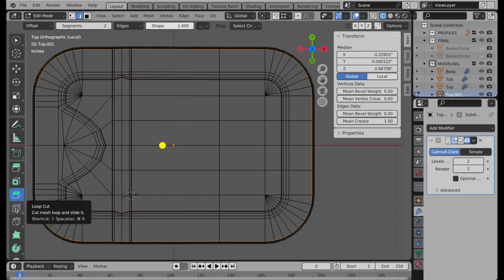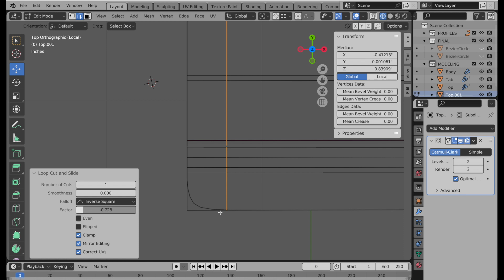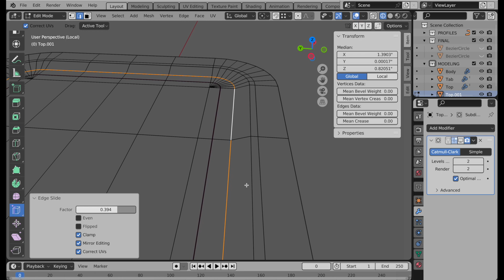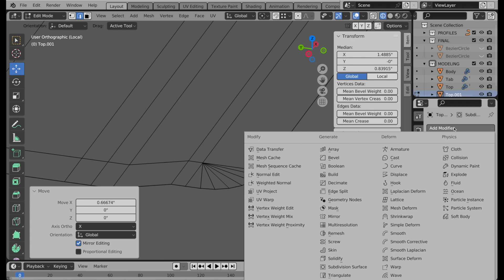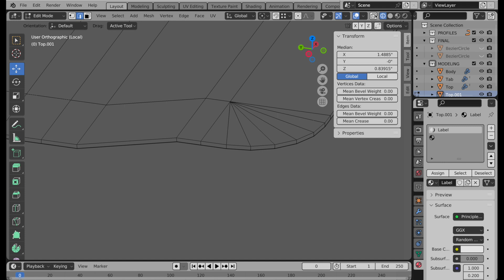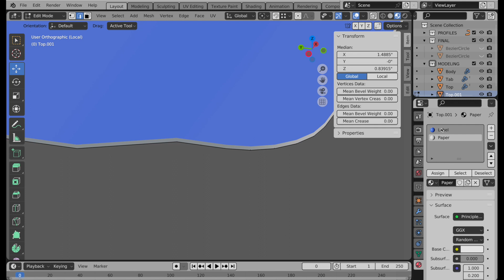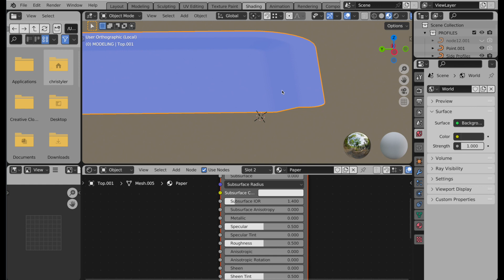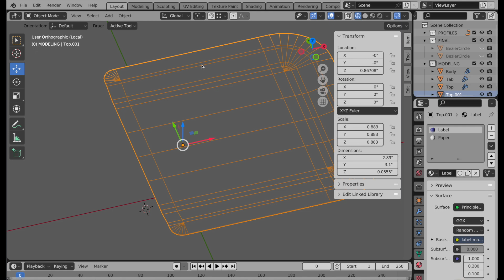Part 3, Sardines Can Packaging, creating the label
In part 3 of the sardines packaging tutorial series, we model and texture the actual label component.